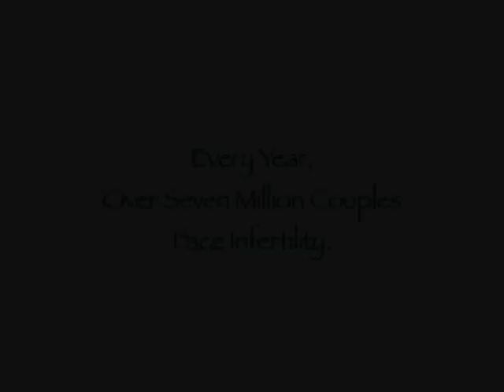Gifted Journeys Commercial